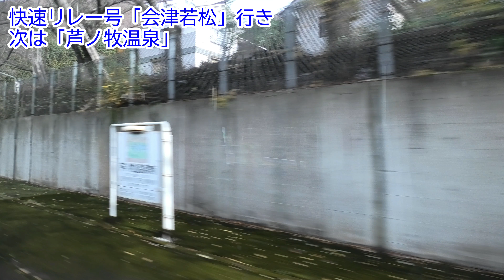[4K動画][側面展望]会津鉄道 快速リレー号 会津田島駅⇒会津若松駅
会津鉄道快速リレー号「会津田島～会津若松間」　4K側面右側展望動画になります。

※字幕の記載が一部間違っていましたので修正し再アップロードいたしました。

この列車は東武特急リバティからの乗客を会津若松方面に運ぶための列車として運行されています。
停車駅もかなり絞っているため各駅停車よりも早く会津若松まで行くことができます。